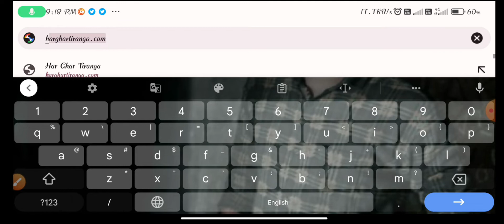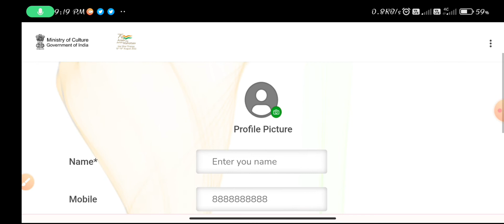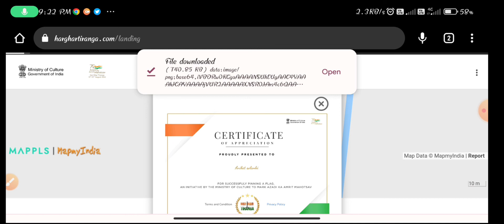Har Ghar Tiranga Certificate Download || Har Ghar Tiranga Certificate kaise banaye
YOUR QUARIES -

har ghar tiranga certificate kaise download kare
har ghar tiranga certificate download kaise kare